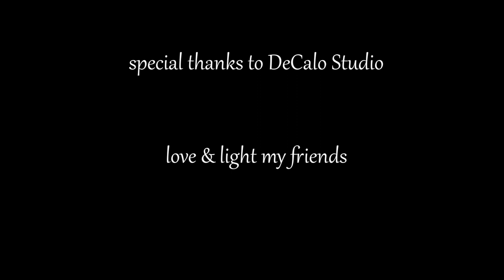Toddler Yoga | The Seals on the Bus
We'll shine our lights in rainbow pose, play with pinwheels, and take a silly bus ride! Be sure to grab an animal hat (your favorite stuffy) for the walk home!

To extend this activity discuss what other animals might be on "your bus" and have your child make up poses for them. Turn empty cardboard boxes into a bus! Let your toddler paint the sides yellow, add some wheels (artist's choice), and bring the song to life as your child climbs in and drives "all through the town!"

Love & Light!